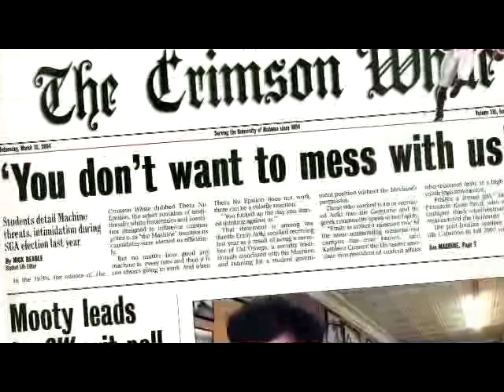'BAMA GIRL Trailer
'Bama Girl follows a young black womans quest to be Homecoming Queen at the University of Alabama, running against 15 other co-eds, a segregated Greek system, and a secret all-white group called 'The Machine' thats been controlling campus politics there for the last 100 years.  "Entertaining and provocative" - Salon.com